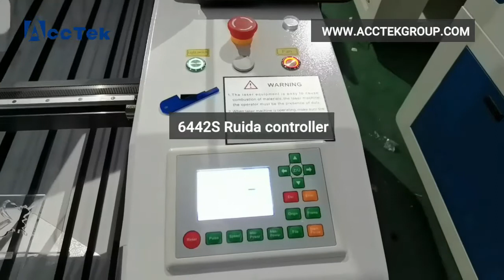AccTe special laser source Beijing Davi 30w co2 laser machine AKJ1610 cutting acrylic